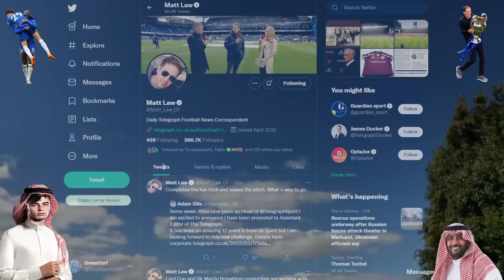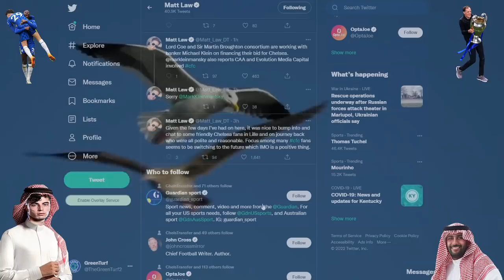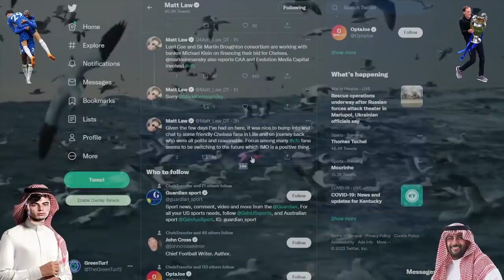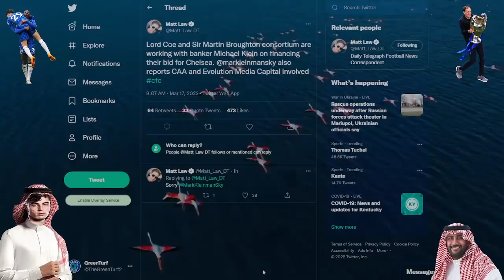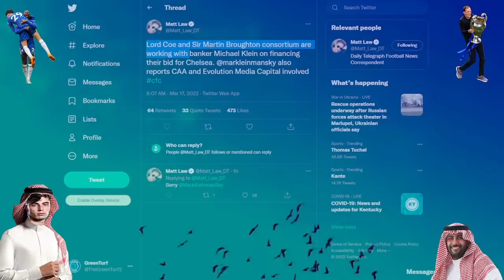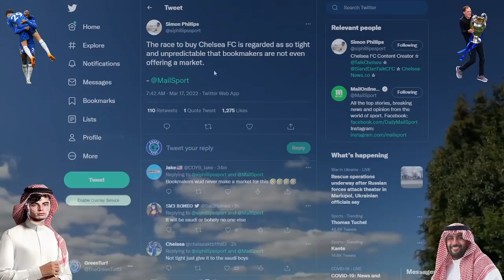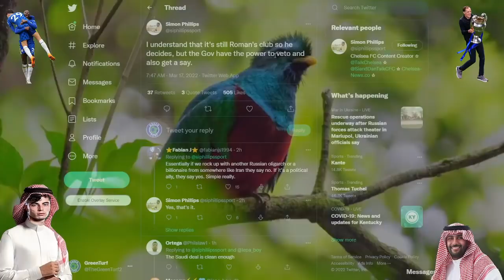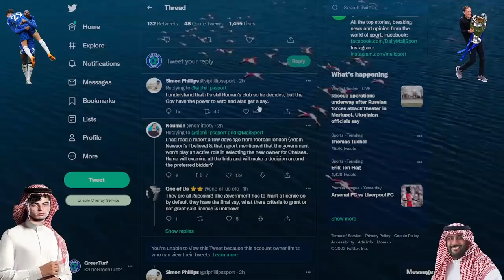SAUDI MEDIA ARE THE FANS CHOICE TO TAKEOVER CHELSEA ~ MORE BILLIONAIRES JOIN THE RACE ~ ABRAMOVICH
Chelsea takeover race continues
Abramovich Chelsea sale update